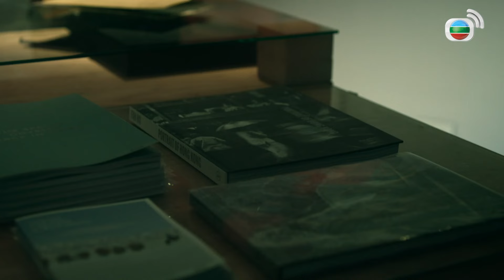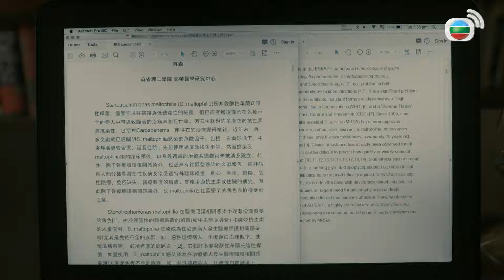飛虎3壯志英雄 20/30 | 苗僑偉(Mike)發現有人跟蹤他 | 苗僑偉、吳卓羲、黃宗澤、馬德鐘、張兆輝 | 時裝警匪劇 | 港劇 | 粵語中字 | 2022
【時裝警匪】飛虎3壯志英雄 (Flying Tiger III) ｜苗僑偉、吳卓羲、黃宗澤、馬德鐘、張兆輝：一單化學武器交易，引來恐怖組織瓦干布的覬覦，進而演變為劇院挾持人質事件。正值休假的飛虎隊員張嘉軒(黃宗澤飾)、高子樂(吳卓羲飾)、余曉欣(蔡思貝飾)被牽連其中，與O記警探何家寶(陳瀅飾)一起被困現場。飛虎隊總指揮范少鋒(陳豪飾)臨危受命，在支援組組長張偉樺(張兆輝飾)的協助下，率飛虎隊與恐怖分子鬥智鬥勇。最終裡應外合，成功解除危機。然而，化學武器賣家身份成迷，恐怖分子仍在暗處蠢蠢欲動，香港面臨有史以來最大的安全危機。飛虎隊在營救一宗綁架案人質時誤墮陷阱，死傷慘重。前飛虎隊成員展博文(馬德鐘飾) 受命擔任新總指揮，並挑選飛虎及警隊各部門精英，組織特別小組S Team。面對重重危機，S Team 與國際刑警許俊飛(苗僑偉飾）一同聯手，極力阻止生化武器病毒在香港蔓延。